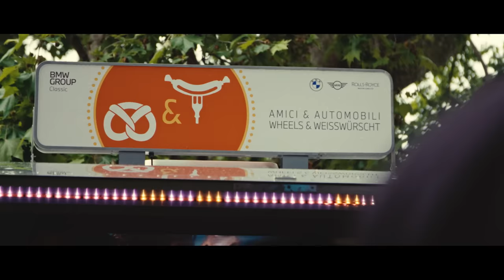Capturing beauty, at the 2023 Concorso d'Eleganza Villa d'Este.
Check out the world's most enviable problem, with our highlights of Concorso d'Eleganza 2023 - and we'll see you at the next one!